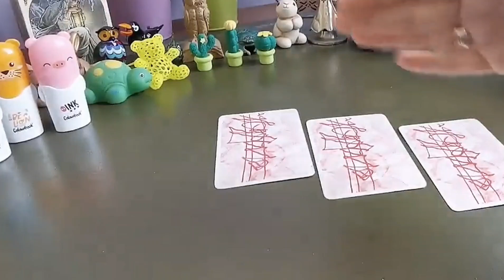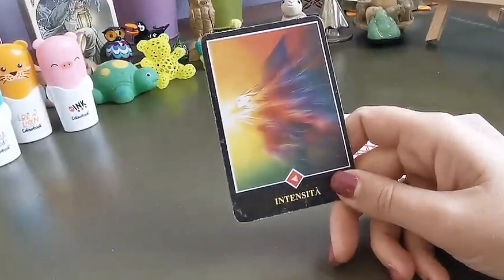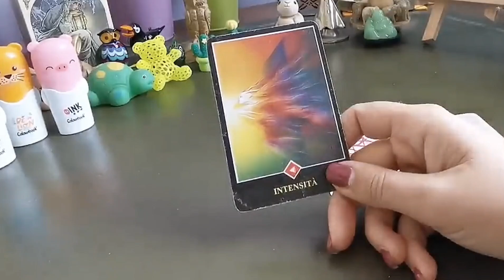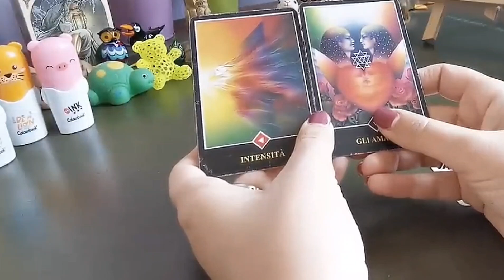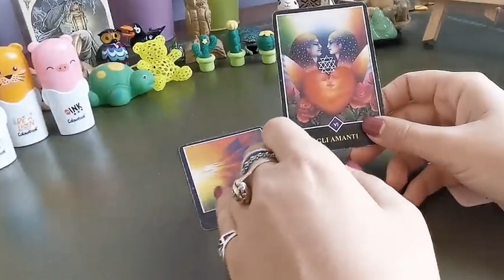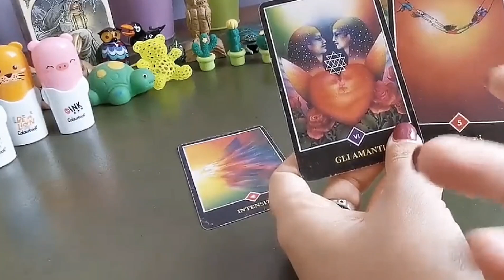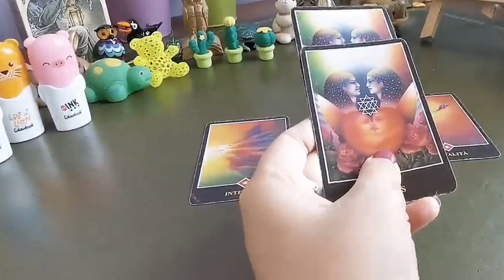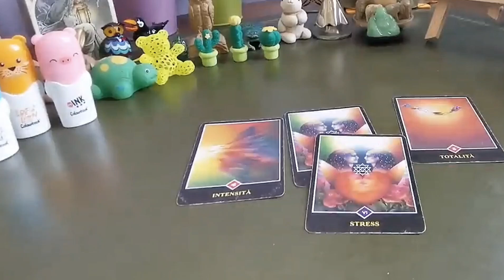ANIME GEMELLE: passato,presente e futuro...NUOVI ACCADIMENTI❤️interattivo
➡️➡️➡️IMPORTANTE: gli interattivi presenti su questo canale non si sostituiscono alla propria capacità di intendere e volere, alla propria coscienza critica né al personale libero arbitrio, in quanto ogni considerazione em ersa ha il solo scopo di ipotizzare uno scenario plausibile: confrontandosi con esso ciascuno di noi comprende quali emozioni/reazioni proverebbe se attore di una storia simile. Attingendo alle potenzialità dell'immaginazione - facoltà che può evocare esperienze catartiche - i consulti hanno il solo scopo di aiutarci a conoscerci meglio ⬅️⬅️⬅️